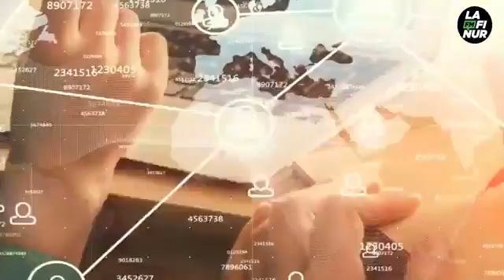Lucio Nievas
Son el primer matrimonio igualitario en adoptar en la provincia

La primavera de 2017 llegó con dos flores nuevas para Osvaldo y Lucio, son los felices padres de Priscila y Jazmín